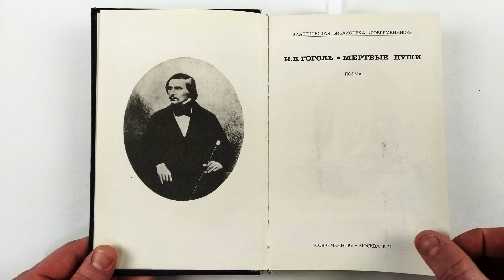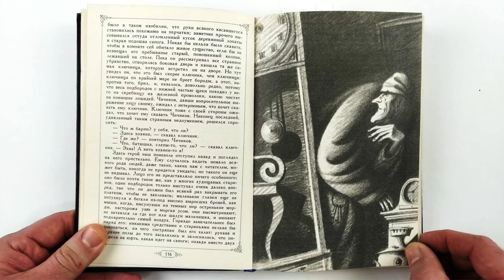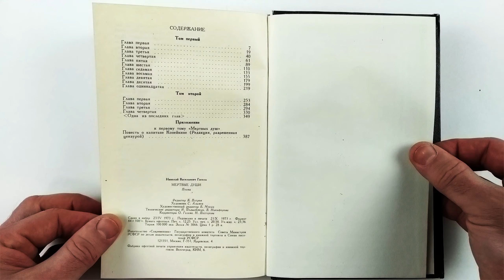Мертвые души. Н. В. Гоголь. Иллюстрации Сергея Алимова 1974 / Dead Souls. Illustrations by S. Alimov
МЕРТВЫЕ ДУШИ - вершина творчества Гоголя. В поэме раскрывается безотрадная картина крепостнической России. Переезжая вместе с Чичиковым от помещика к помещику, читатель будто все глубже опускается в "потрясающую тину" пошлости, мелочности, порочности.
В глубине изображаемого выступает народная Русь. Вера в русский народ и его светлое будущее звучит и в лирическом заключении поэмы - в поэтическом сравнении России с неудержимо мчащейся вдаль "бойкой, необгонимой тройкой".

Автор: Николай Васильевич Гоголь
Художник: Сергей Александрович Алимов
Серия: Классическая библиотека "Современника"
Издательство: Современник
Год выпуска: 1974
Тип обложки: Твердый переплет
Формат издания: 84x108/32
Количество страниц: 392
Язык издания: Русский
N. V. Gogol. Dead Souls. Illustrations by Sergey Alimov. 1974

Dead Souls - the pinnacle of Gogol's work. The poem reveals a bleak picture of feudal Russia. Moving with Chichikov from landowner to landowner, the reader seems to sink deeper and deeper into the "amazing mire" of vulgarity, pettiness, and turpitude.
Introductory article by P. Antokolsky. Illustrations by Sergey Alimov. "Dead Souls" is a unique novel that has become a kind of standard of ironic prose for Russian literature.

Author: Nikolai Vasilyevich Gogol
Artist: Sergey Alexandrovich Alimov
Publisher: Sovremennik
Released: 1974
Cover Type: Hardcover
Edition format: 84x108/32
Number of pages: 392
Publication language: Russian